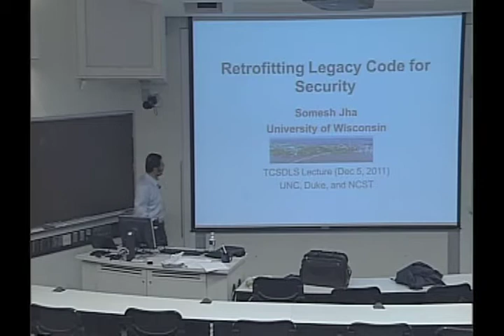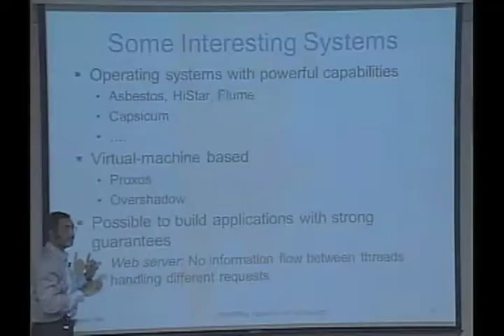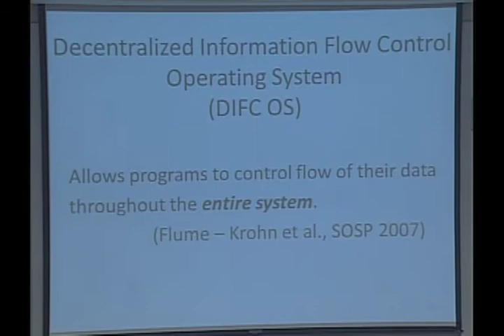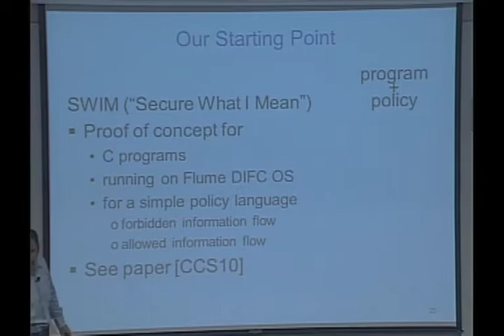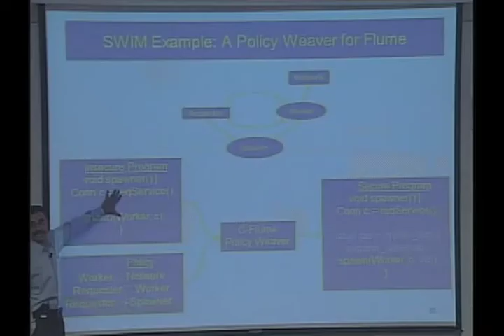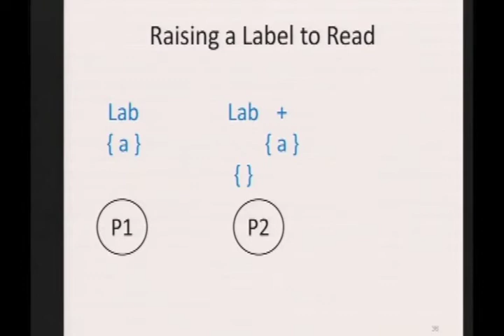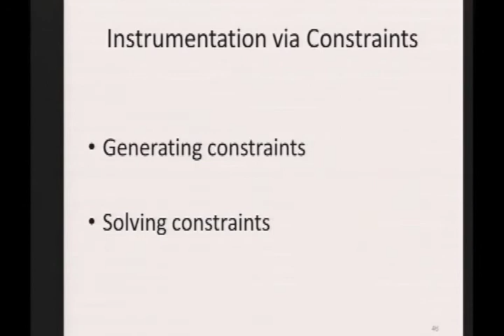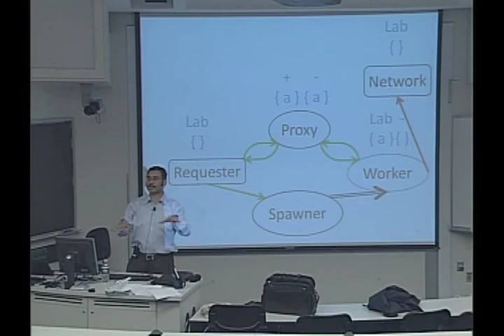Retrofitting Legacy Code for Security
Somesh Jha, University of Wisconsin at Madison

DESCRIPTION & LINK:
This lecture has been videocast from the Computer Science Department at NCSU. The abstract of this lecture and a brief speaker biography is available